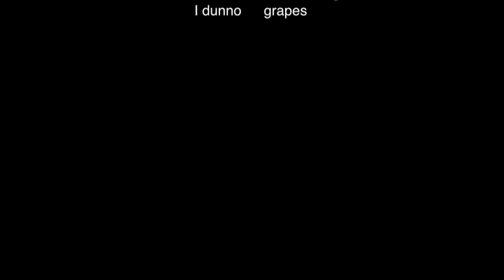BLANK SLATE by R.W. Graves - Book Trailer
How would those at the highest levels of government and power react when they learn of classified technology which would enable them to totally control others...remotely?
Darren Vance propelled his biotech company to national prominence; but this new microscopic device, intended to revolutionize science and medicine, ignites covert attention from the White House and Beijing. Darren's brother, a famous trial attorney and political fundraiser, has ties to both. When First Lady Mansfield and General Sheng Tao plot the theft of this technology, they swerve two powerful countries onto a collision course. Can they be stopped?
Betrayal, blackmail, treason and murder thrust the President and First Lady toward looming peril, where millions could die. For Darren, his daughter, and the world, the nightmare is just beginning.
If you've struggled to find a fast-paced suspense thriller and you don't mind losing sleep, then BLANK SLATE is your read.  Available now from Amazon.